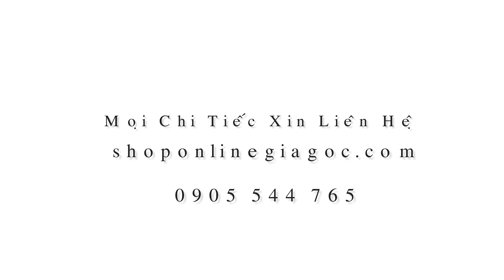Máy Cân Mực Fukuda